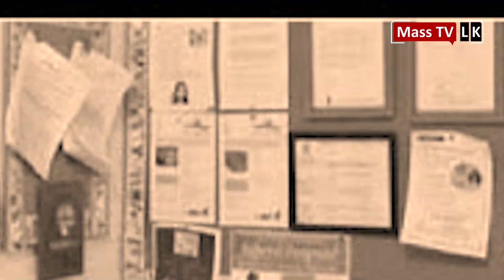Mass TV LK - Rudahara සංඛපාල කන්දේ ඛේදවාචකය